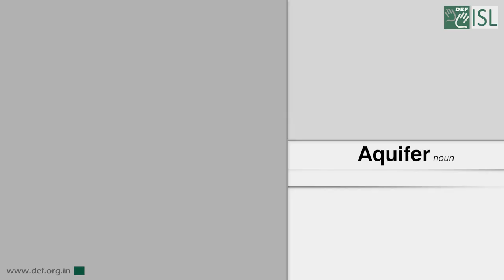Aquifer (Noun) Word of the Day for April 6th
Aquifer

Meaning- a layer of rock, sand, or earth that contains water or allows water to pass through it

Example- Finally the water seeps back into the aquifer, ready for further use.